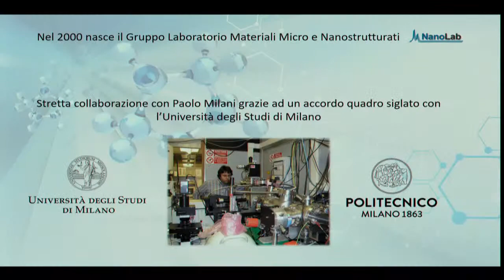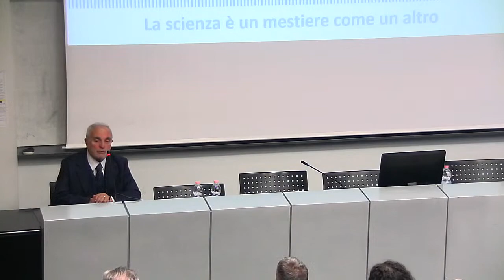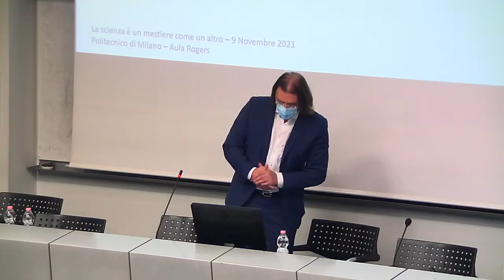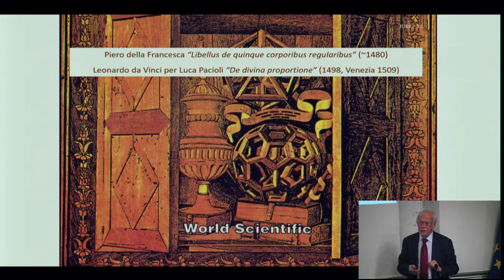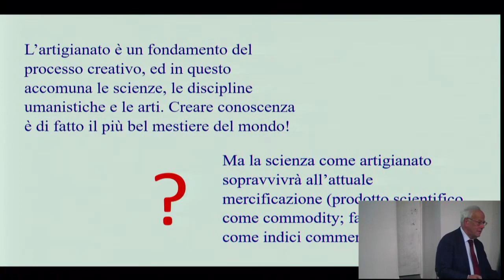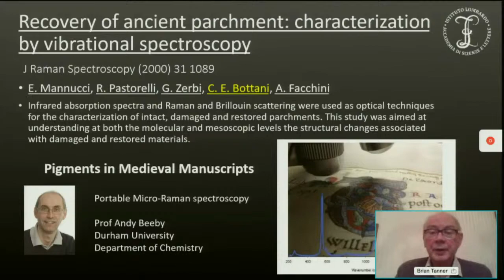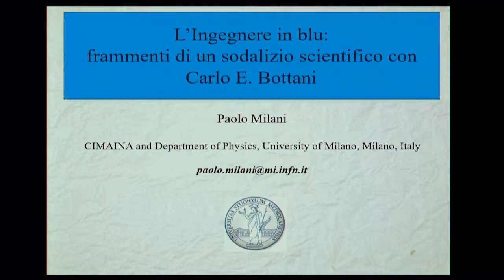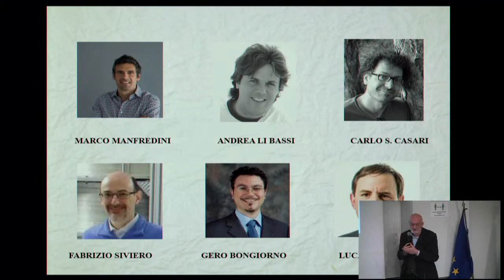La scienza è un mestiere come un altro - Science is a job like any other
Riflessioni su ricerca scientifica, tecnologia e società all'inizio del nuovo millennio
Reflections on scientific research, technology and society at the beginning of the new millennium
Programma:
00:00:00 Saluti istituzionali - Giovanni Lozza (Direttore Dipartimento di Energia)
00:04:41 Apertura dei lavori - Presentazione del Simposio
00:18:41 Adriano De Maio - Dal nucleare ai materiali
00:47:13 Giorgio Benedek - Scienza come arte, arte come scienza: una sola cultura
01:20:49 Dibattito
01:27:32 Brian K. Tanner - Total external reflection, High Medieval scholars and challenging the science-humanities divide
01:59:11 Paolo Milani  - L’Ingegnere in blu: frammenti di un sodalizio scientifico con Carlo Enrico Bottani
02:21:17 Chiusura dei lavori - Carlo Bottani